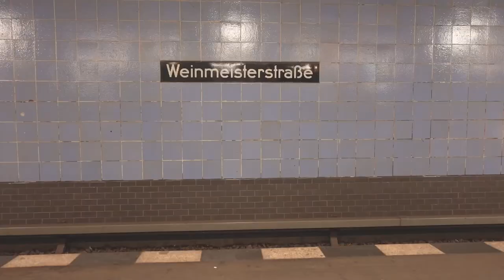berlin vlog 🧋✨ food, friends + bubble tea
in diesem vlog nehm' ich euch mit zu meinem wochenende in berlin ✨ ich hoffe, ihr habt es fein + wünsch euch ein schönes wochenende!

✨ERWÄHNT
Restaurants:

10% bei der nu company mit dem code „imina10“ *A
10% bei Hey Happiness *A

✨TRANSPARENZ
*Die Box wird mir von Trendraider kostenlos zur Verfügung gestellt. Außer der Produkte erhalte ich keinerlei Vergütung für die Zusammenarbeit.